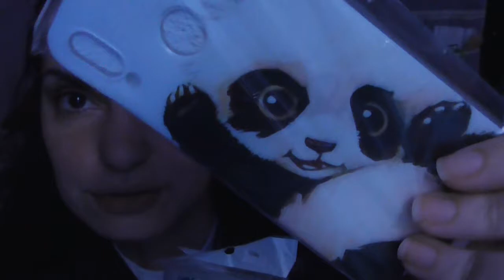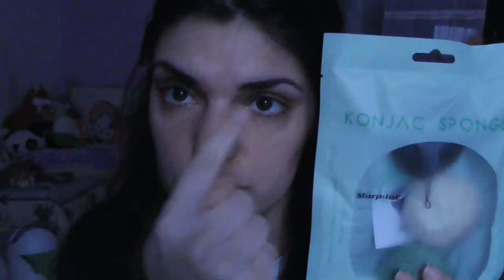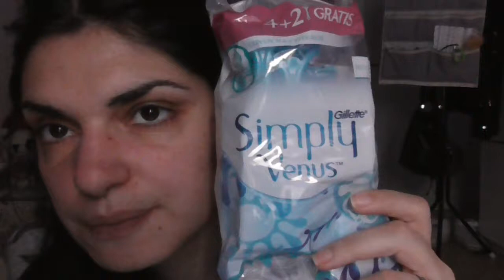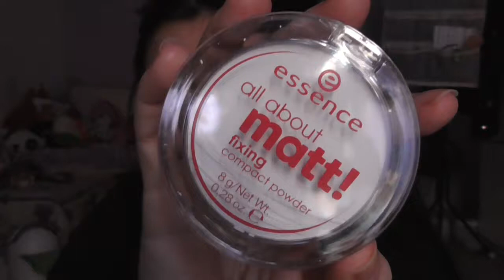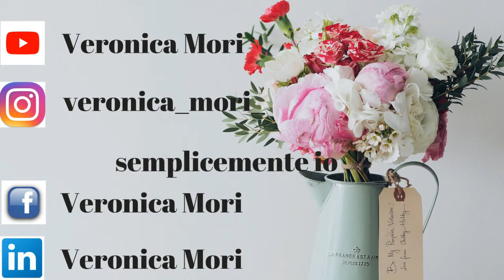AMAZON ESSENCE E REGALI!!!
CIAO a tutti...oggi nuovo video haul...acquisti e regali misti...spero che   il video vi piaccia e vi sia utile...lasciate un like un commento e iscrivetevi al canale...vi mando un grosso bacio...e noi ci vediamo al prossimo video..ciao ciao